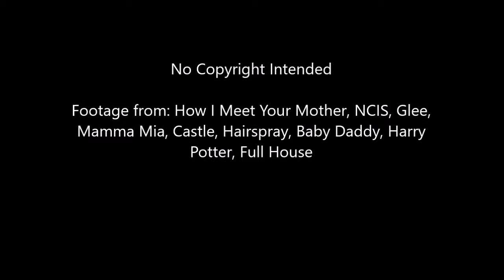Multifandom Dance Uptown Funk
This is a Multifandom dance video on tv shows and movies